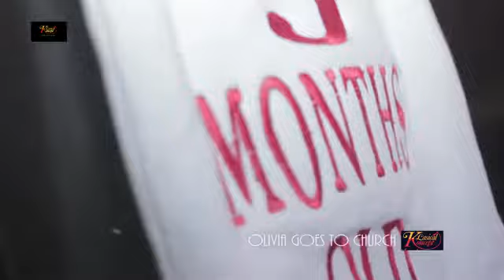Baby Olivia Decation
Baby Dedication Service of Baby Olovia